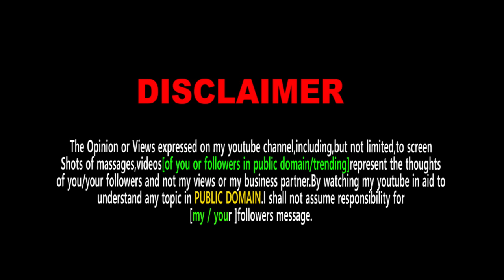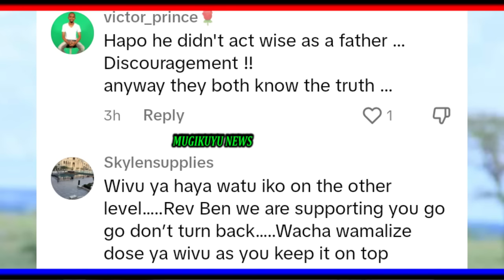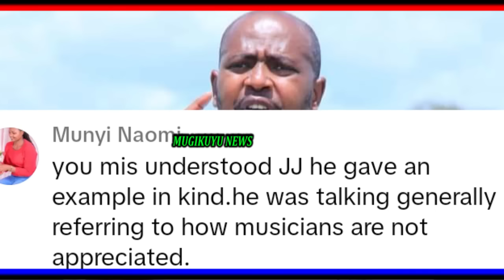KIENGEI KWISHA!! NDI BISHANAGA NA CIANA NII!! BISHOP JJ RESPONSE TO KIENGEI THAT HAVE SHOCKED MANY.